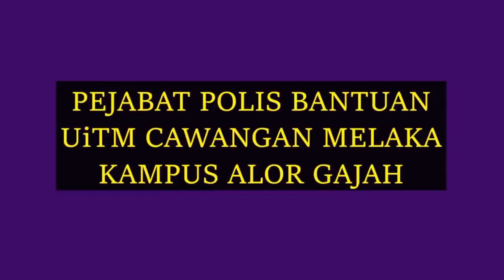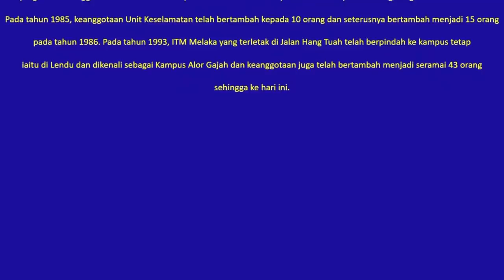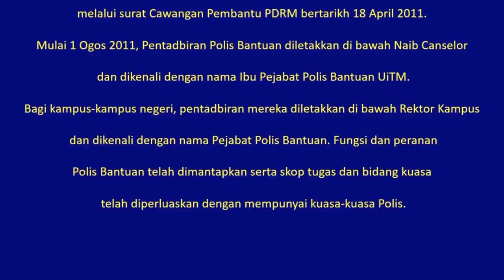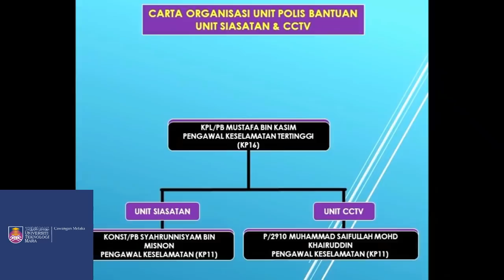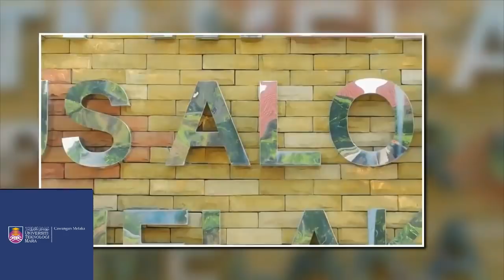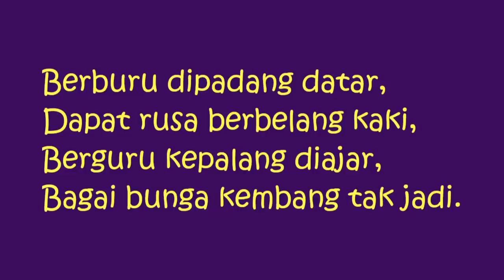MDS SECARA ATAS TALIAN - TAKLIMAT KESELAMATAN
Link kehadiran akan dibuka selama 10 minit selepas taklimat ini tamat